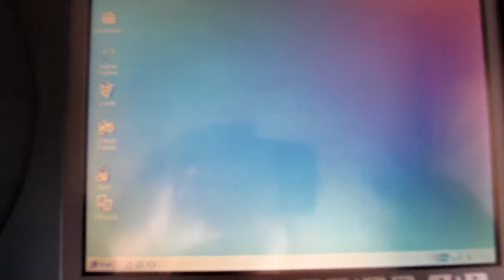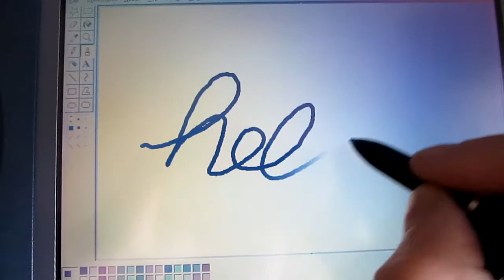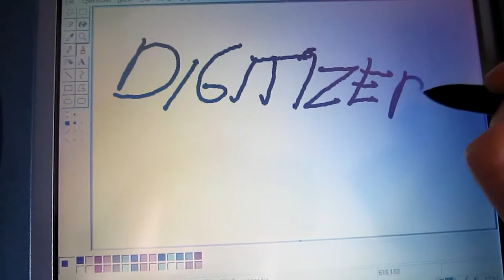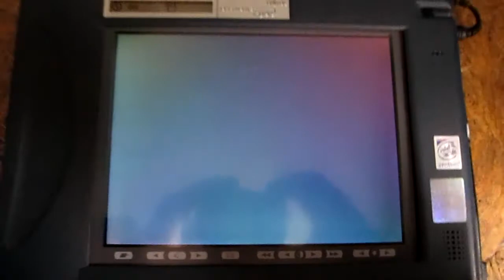Fujitsu stylistic 2300 + digitizer pen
Egy ősrégi tablet pc működés közben, eredeti Windows 98-cal.

An old tablet PC in action, with original Windows 98.